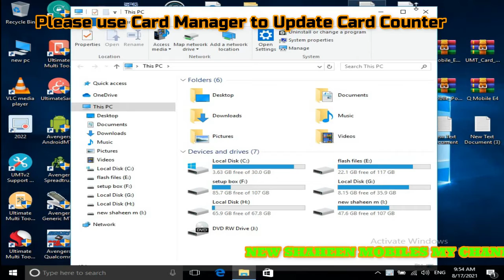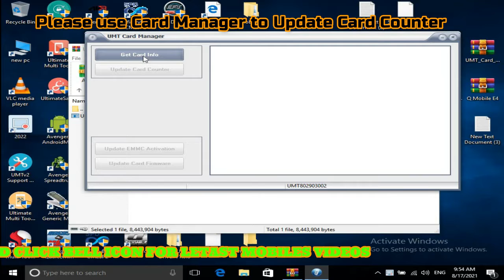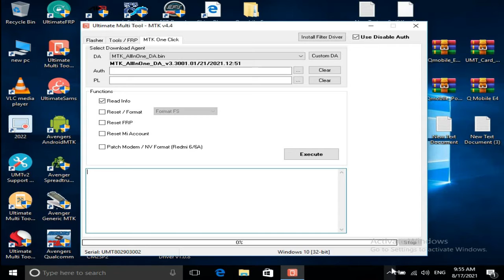Please use Card Manager to Update Card Solution